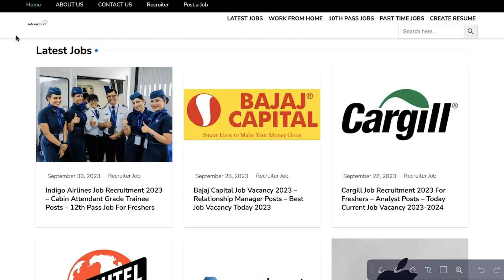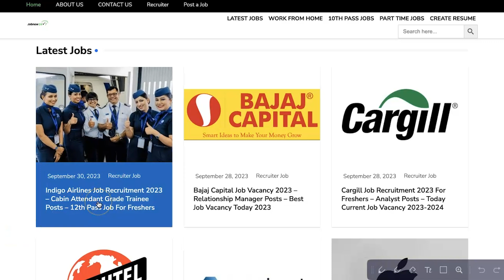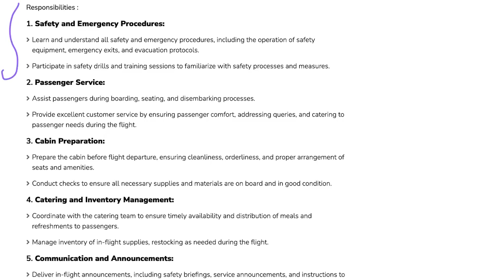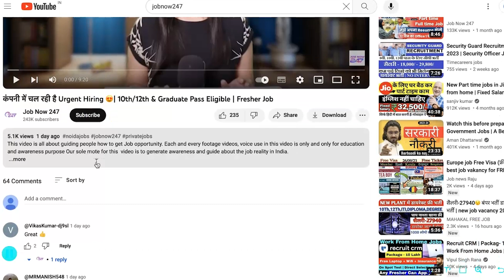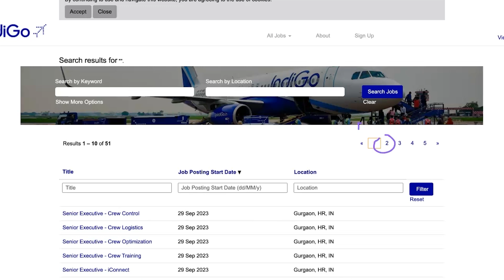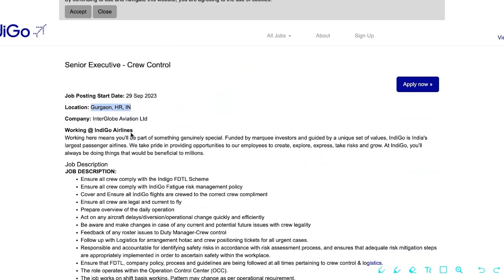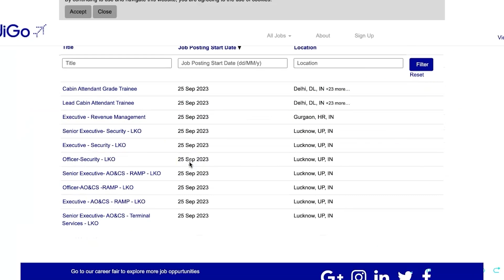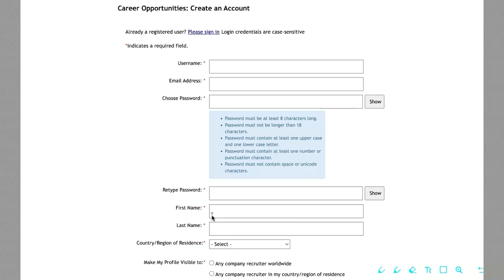Airport NewJobs for Freshers | Indigo Airlines Recruitment 2023 | ✈️Airport Jobs After 12th Pass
This video is all about guiding people how to get job opportunity in Indigo. Each and every footage  videos, voice  use in this video is only and only for education and awareness purpose Our sole mote for this  video is to generate awareness and guide about the job reality in India.

Airport Jobs for Freshers | Indigo Airlines Recruitment 2023 | ✈️Airport Jobs After 12th Pass